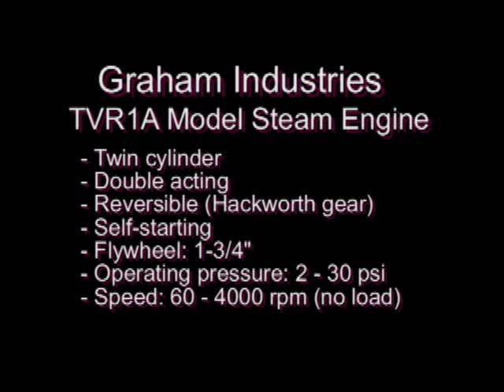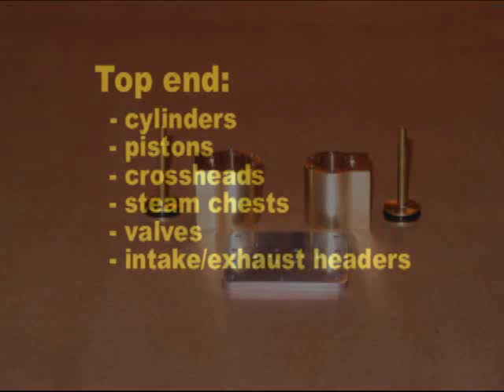TVR1A Model Engine Assembly - Hi Qual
Stop-action video of the assembly of a Graham Industries TVR1A model steam engine.